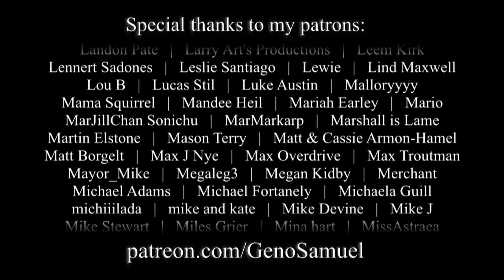君にMerry X'Mas / 小田和正 | Kimi ni Merry X'Mas (Oda Kazumasa Cover)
Download and Stream my latest album of English and Japanese covers

A great Christmas song by Kazumasa Oda for the frosty season. Hope you enjoy!